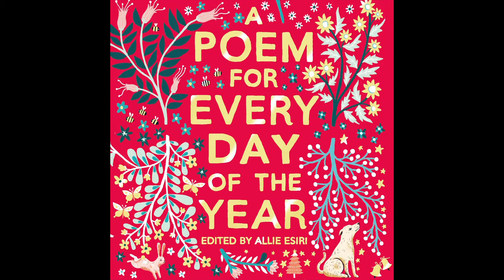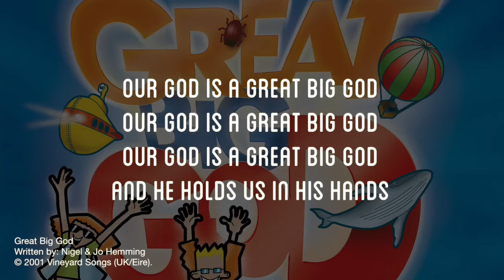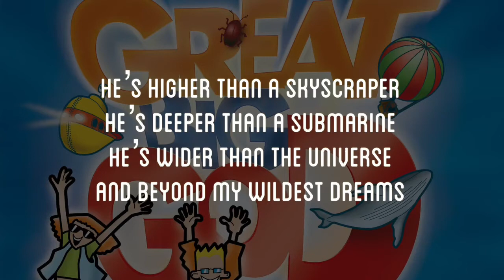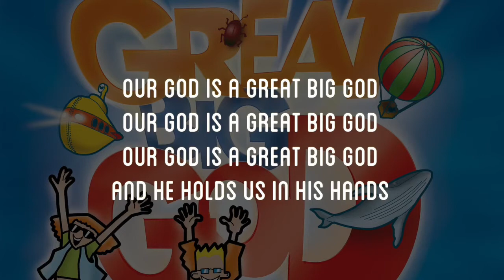Assembly 28th June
Assembly on the value of love